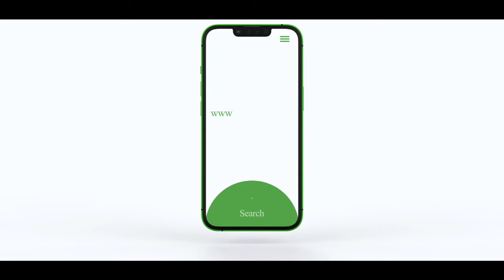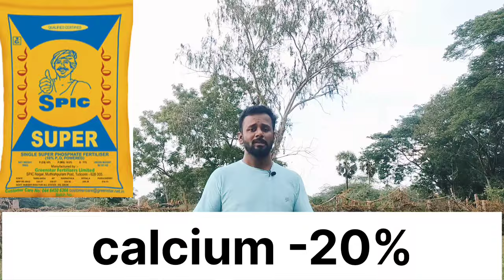single super Phosphate- சூப்பர் உரம் எந்தெந்த பயிருக்கு போடலாம் தெரியுமா?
இது போன்று மேலும் பல வேளாண் தொழில்நுட்ப தகவல்கள் மற்றும் சந்தேகங்களுக்கு